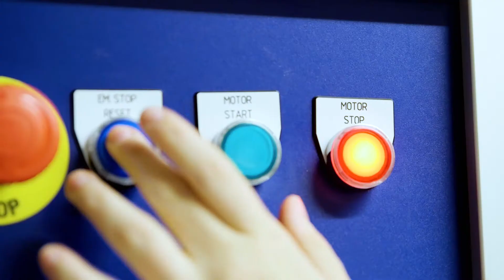REAL JOBS: Sarah from Wrigley is on a mission to help people access safe food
Looking for career inspiration? Sarah is an engineer on a mission to make sure people can access safe food. Working with Wrigley, she helps design, build and maintain the production lines that produce our food.

Sarah joined the RAF straight after school and studied for her engineering qualifications whilst working on incredible technology with great people. There are many routes into engineering – from apprenticeships and in-work training to degrees and internships!

Are you looking for a career where you can use your problem-solving skills to make a difference? Explore engineering.

Tomorrow’s Engineers Week is an annual campaign that takes place every November to shine a light on engineers and engineering careers.

As part of the week, our engineers are on a mission to show how engineers make the world a better place. Working in almost every sector, from music and sport to medicine and space exploration, there are many opportunities within engineering that lead to well-paid, interesting jobs that help people and the planet.

Teachers!

A huge thank you to all our Engineers On A Mission for sharing your stories!

Watch 'Engineer this - RAF - No Ordinary Job' to learn more about engineering work in the RAF